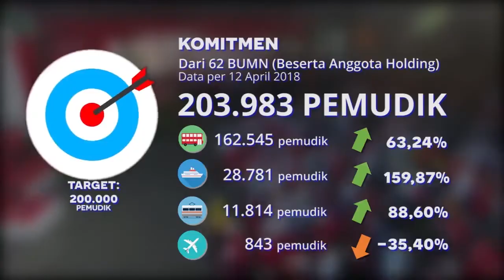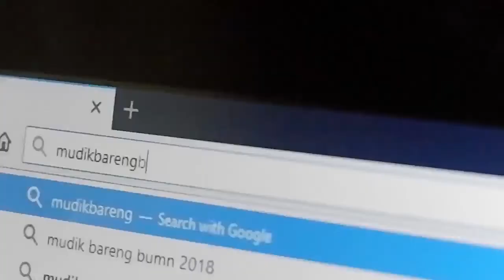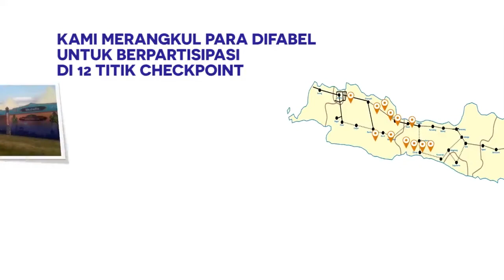Launching Website Mudik Bareng BUMN 2018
Salam PRIME Sobat JR dan BUMN,
Jumat (13/4) Bertempat di Kementerian BUMN, Direktur Utama Jasa Raharja Budi Rahardjo Slamet selaku Ketua Satgas Mudik Bareng BUMN Tahun 2018 melakukan Launching Aplikasi Mudik Bareng BUMN 2018.
Kegiatan tersebut bersama dengan HUT Kementerian BUMN ke-20 yang dibuka langsung oleh Menteri BUMN Rini Soemarno.